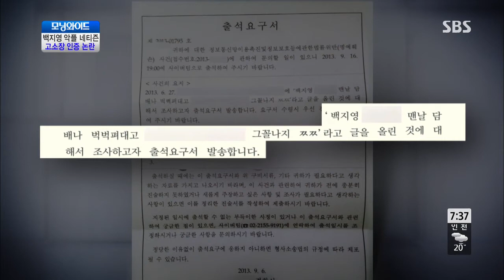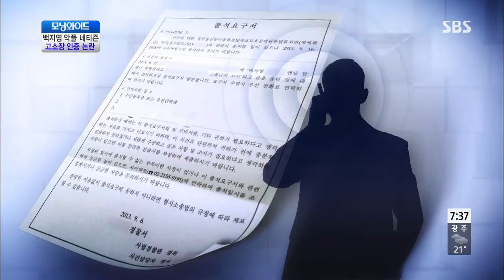SBS Buổi sáng rộng Ep.5640 #2(1)